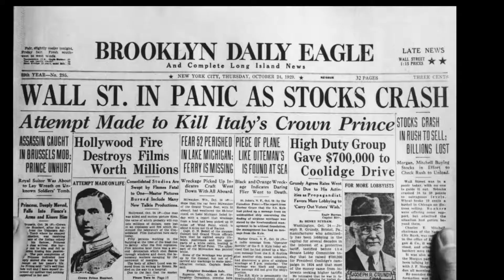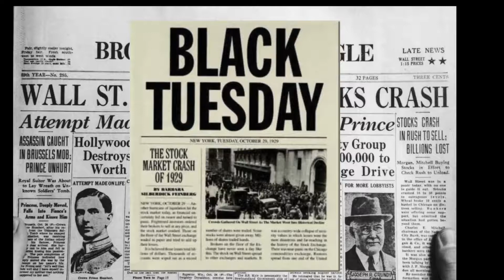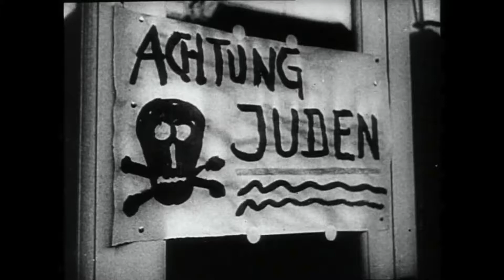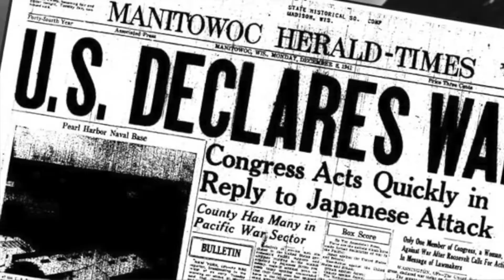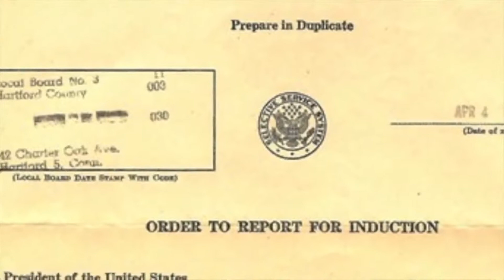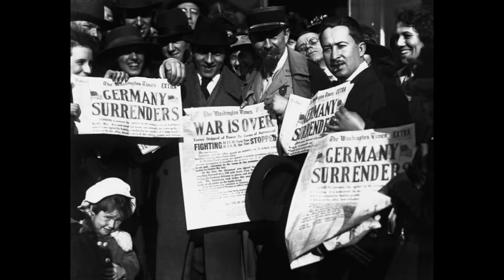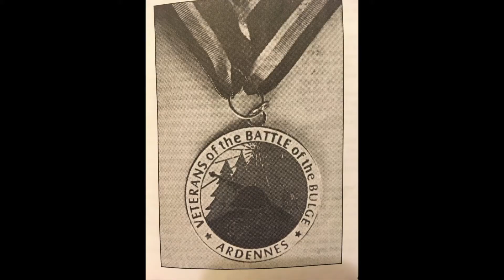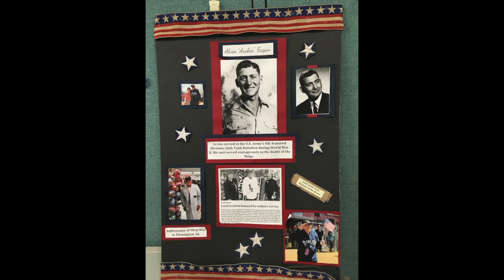ARCHIE FAGAN W:INTRO AUG 23